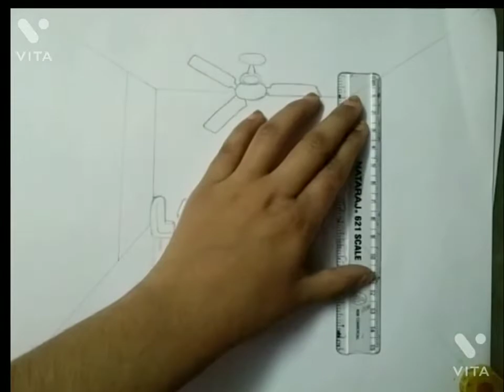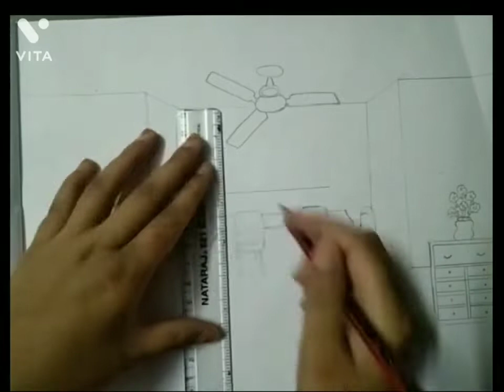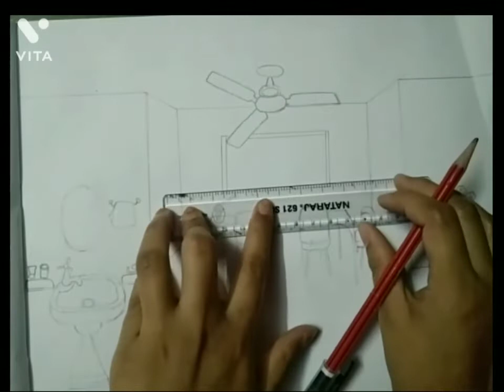How to sketch Dinning room with pencil ( step by step )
How to sketch Dinning room with pencil ( step by step ) Is vedio me maine Dinning room draw karke bahot hi easily step by step describe kiya hi .

Isme maine  Washbasin
Table
chair
mirror
 vagairah draw karke bataya hi.

Thankyou ❤️